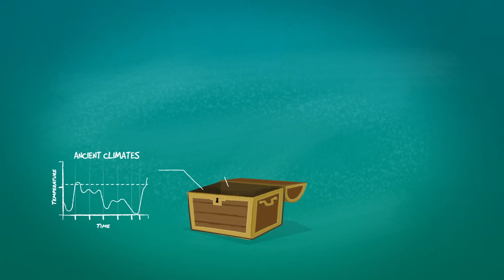¿Cuánta historia humana hay en el fondo del océano? - Peter Campbell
Reliquias hundidas, naufragios fantasmales y ciudades perdidas no son solo maravillas encontradas en aventuras de ficción. Bajo la superficie del océano, hay ruinas donde una vez caminaron las personas y naufragios cargados de artefactos de otro tiempo. Peter Campbell nos lleva al enorme museo submarino que es nuestro océano para ver qué nos pueden contar estos artefactos sobre la humanidad.

Lección de Peter Campbell, animación de Blind Pig.